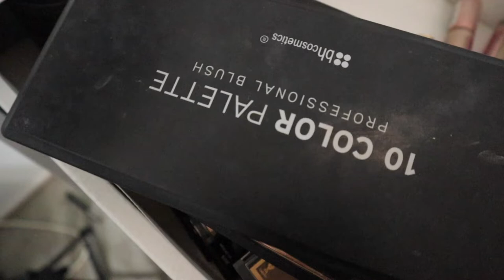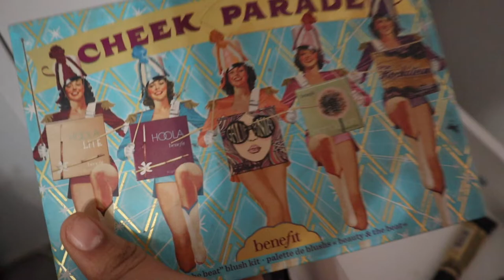My Makeup Collection 2019 pt1